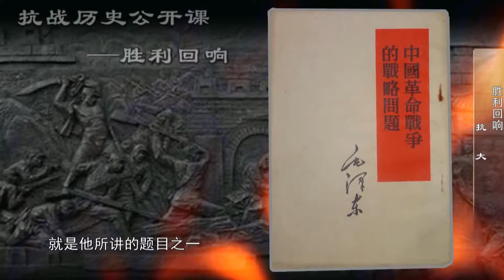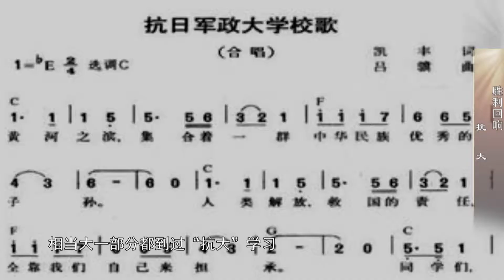徐焰：胜利回响——抗日军政大学